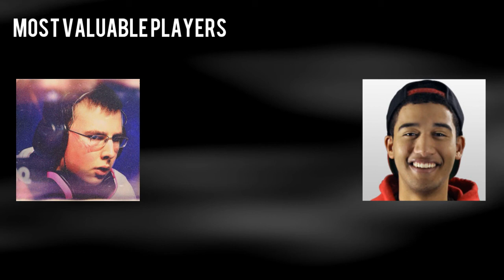MLG X Games Invitational - Day Three (Championship Sunday) Recap - All Matches/Results Detailed!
Steve brings you a detailed recap of day three, or championship sunday, of the 2014 X Games MLG Invitational in Austin, Texas. The matches that went down included:

Team Envyus v Team Kaliber
Optic Gaming v Evil Geniuses
Team Envyus v Evil Geniuses (Bronze Medal Match)
Optic Gaming v Team Kaliber (Gold Medal Match)

Congratulations to OPTIC GAMING on winning gold at the MLG X Games Invitational 2014!